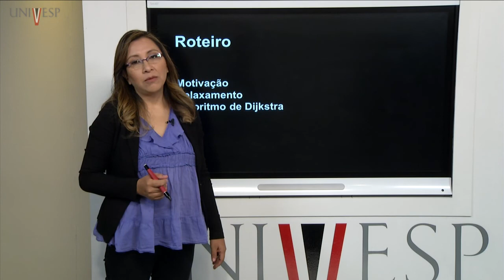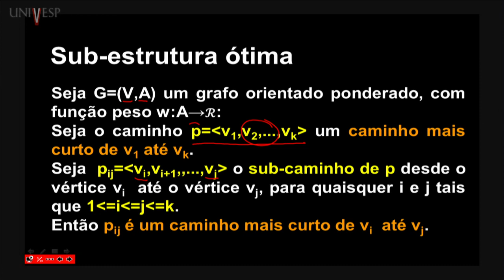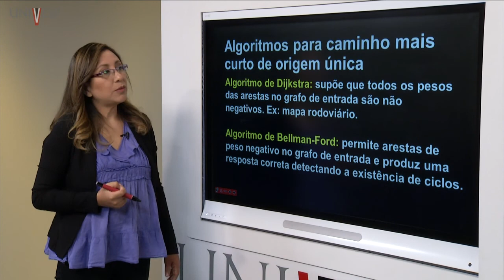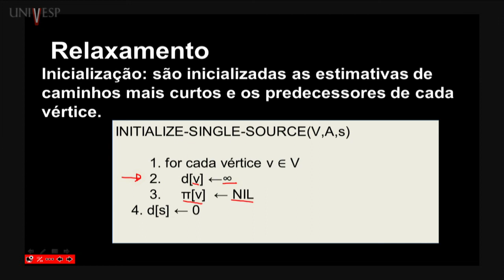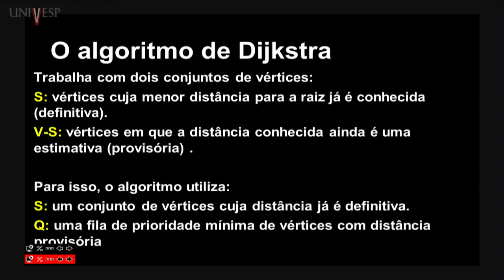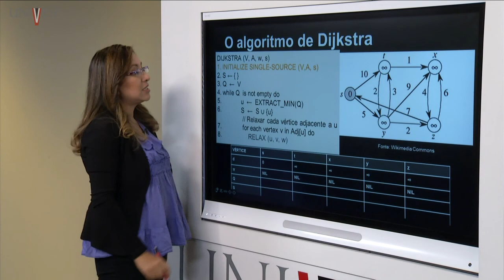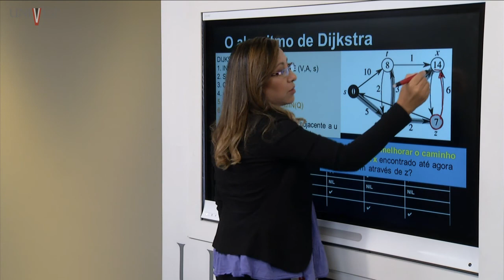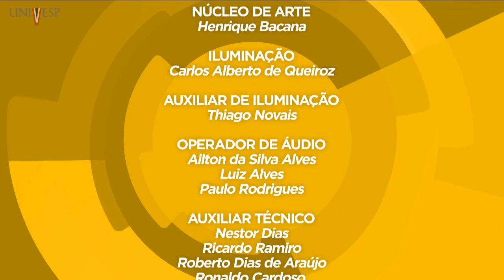Projeto e Análise de Algoritmos - Aula 13 - Problema do caminho mais curto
Projeto e Análise de Algoritmos - Aula 13 - Problema do caminho mais curto de uma única origem em grafos

Disciplina: Projeto e Análise de Algoritmos - EEM-002
Univesp - Universidade Virtual do Estado de São Paulo
Professor responsável pela disciplina: Karina Valdivia Delgado
Playlist da disciplina: